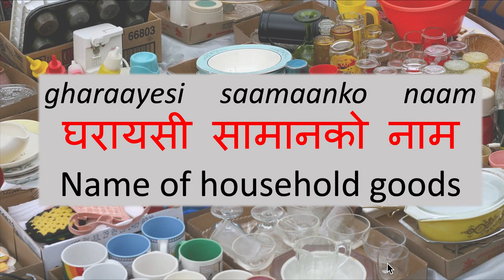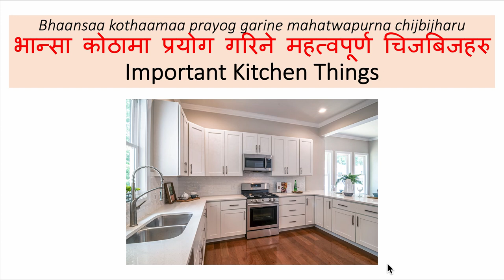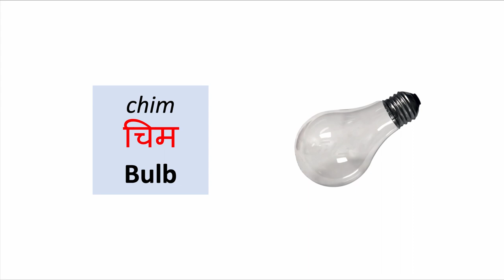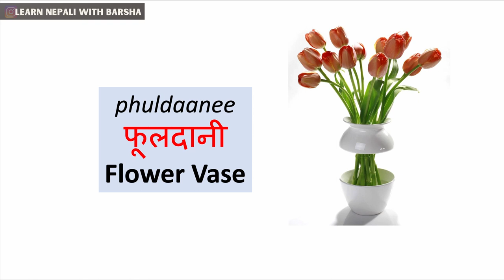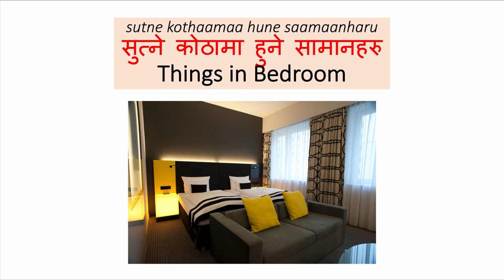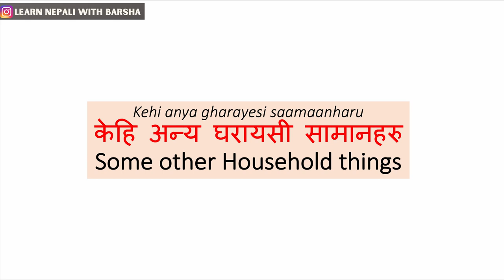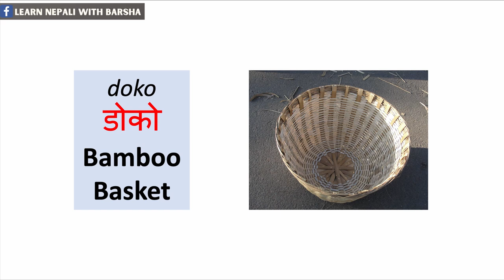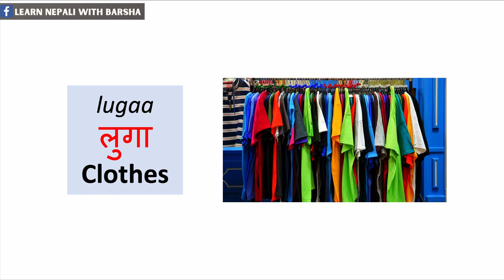#5 NAME OF HOUSEHOLD GOODS IN NEPALI | पेशा | Nepali Vocabulary Builder Series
✅Overview:
Welcome to the fifth lesson of Nepali Vocabulary Builder Series. In this video you will learn different household goods name in Nepali.

⚠️ Note: There is no standard Roman Nepali so the above given Roman Nepali in the video can be used for speaking purpose only.